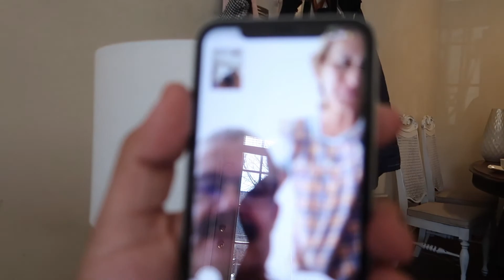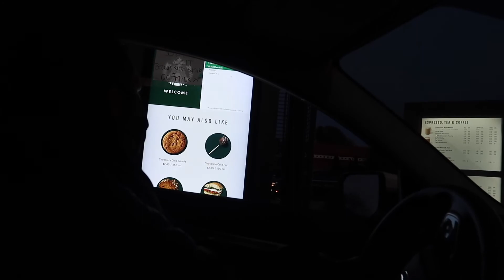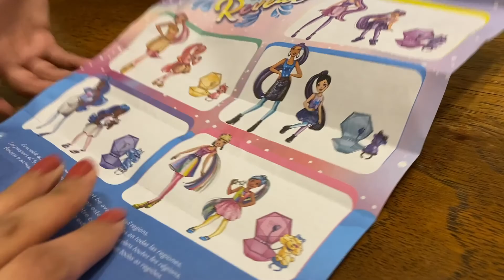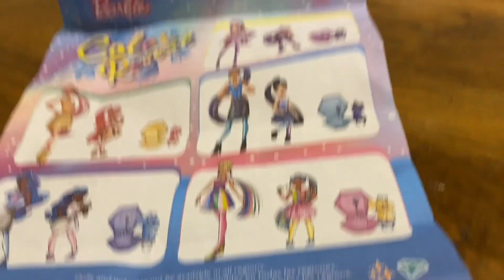VLOG | VIERNES SANTO Y NUESTRO DIA DE PASCUA | Alina vlogs